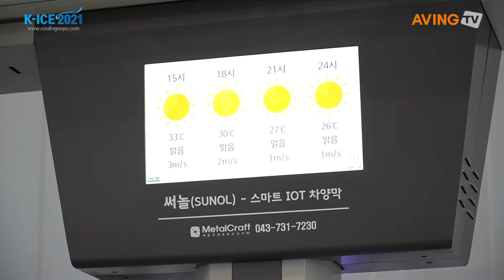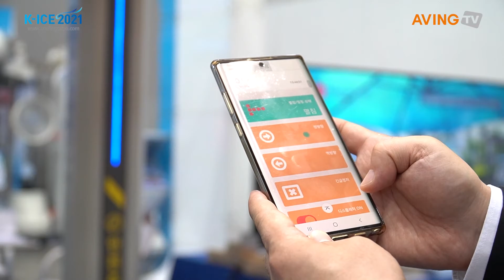메탈크래프트코리아㈜, '2021 대한민국 국제쿨산업전'서 날씨에 맞춰 스스로 작동하는 똑똑한 다기능 그늘막 '써놀 디지털' 선보여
메탈크래프트코리아㈜(대표 이종순)는 7월 21일(수)부터 23일(금)까지 3일간 대구 엑스코(EXCO)에서 열리는 '2021 대한민국 국제쿨산업전(Korea International Cooling Industry Expo 2021)'에 참가해 '다기능 그늘막 써놀(Sunol) 시리즈'를 선보였다.

대형파라솔을 전문으로 제조하는 메탈크래프트코리아㈜는 지난 20여 년간 안전하고 튼튼하며 아름다운 대형파라솔을 만들기 위한 연구 개발 및 생산에 주력해왔다. 특히 산, 학, 연, 관 등 다양한 고객들과 수많은 거래를 통한 신뢰를 바탕으로 책임 있는 설치, 시공 및 사후처리를 진행하고 있다.

이번 전시회에서는 써놀 시리즈 중 디지털 2종, 라이트 2종을 선보인다.

이경수 메탈크래프트코리아㈜ 마케팅본부장은 "자사는 지난 11월 과학기술정보통신부-조달청과 함께 추진한 2020년 ICT 융합 디바이스 개발 사업에 선정되어 총사업비 3억 1,000만 원을 확보하며 그 기술력을 입증했다."고 말했다.

써놀 디지털 제품은 약 1,200만 원대의 높은 가격이지만, 온습도, 흔들림, 조도, 미세먼지, 근접, PIR, 릴레이 등 다목적으로 활용이 가능하다. 또, LTE 모듈을 장착, 위치에 상관없이 전 기능을 모두 조작할 수 있어 유지 관리비를 최소화할 수 있다. 특히 천장에 태양광 모듈을 장착해 하절기 사용 시 별도의 전원 없이도 작동이 가능하다.

또한 21.5인치 LCD를 통해 청각 장애인을 위한 수어는 물론, 자막, TTS 음성, 경보음, 온도 습도 안내, 기상청 최근 날씨, 초미세먼지, 센싱 종합 안내 등을 실시간으로 제공한다.

이 본부장은 "써놀 디지털 제품의 핵심은 차양막을 접었을 때 지붕 안으로 100% 밀착된다는 것이다. 단순해 보이지만, 구조상 매우 어려운 일이다. 자사는 오랜 기간 관련 기술을 연구해왔기 때문에 가능한 일"이라며 강한 자부심을 나타냈다. 이어 "밀착으로 인해 바람의 영향을 최소화 할 수 있으며 우천 시 비를 맞는 부위를 최소화해 강한 내구성을 갖출 수 있다."고 설명했다.

이번 '2021 대한민국 국제쿨산업전' 현장에서 메탈크래프트코리아㈜ 마케팅본부장을 만나 직접 이야기를 들어봤다.

Q1. 회사 소개

A. 이경수 마케팅 본부장 : 메탈크래프트코리아㈜는 대형파라솔을 제조하는 전문 업체로 지난 20여 년간 안전하고 튼튼하며 아름다운 대형파라솔을 만들기 위한 연구 개발 및 생산에 주력해왔다.

Q2. 이번 전시회에서 선보인 주력 제품은?

A. 이경수 마케팅 본부장 : 이번 전시회에서는 IoT 기능이 결합한 다기능 그늘막 '써놀 디지털'을 선보였다. 해당 제품은 아날로그 시대에서 디지털 시대로 변화를 준 모델이라고 보면 될 것 같다. 특히 스마트폰과 PC에서 모든 기능을 제어할 수 있으며 날씨나 외부 환경에 따라 자동으로 그늘막이 펼쳐지고 접히는 똑똑한 기능을 갖추고 있다.

Q3. 대표적인 시공 사례가 있다면?

A. 이경수 마케팅 본부장 : 다기능 그늘막 '써놀 디지털'은 현재 놀이 파크, 관청 및 어린이집에 공급하고 있다. 이중 관공서에 가장 많은 납품을 진행했다.

대표적인 시공 장소로는 홍천에 있는 비발디파크를 들 수 있다. 매표소 입구에 그늘막을 설치, 고객들이 편안하게 그늘에서 대기할 수 있다. 또, 진천고등학교에서는 학부모들이 자녀를 기다리는 동안 잠시라도 폭염을 피할 수 있어 좋은 반응을 얻고 있다.

Q4. 제품 특성상 공공기관 공급이 많을 것 같다. 현재 몇 개의 관공서에 제품을 공급하고 있는지?

A. 이경수 마케팅 본부장 : 현재 약 10여 개 지자체에 납품하고 있다. 특히 이번 2021 대한민국 국제쿨산업전 전시회를 통해 여러 지자체와 계약 상담을 진행하고 있어 공급 지자체는 더 증가할 것으로 내다보고 있다.

Q5. 해외 진출 계획은?

A. 이경수 마케팅 본부장 : 아직 해외 진출 사례는 없지만, 다각도로 모색을 하고 있다. 폭염을 대비한 제품인 만큼 중동 시장에서 좋은 반응을 얻을 것으로 기대하고 있다. 또, 호주, 일본, 미국에 수출을 진행할 수 있도록 계획 중이다.

Q6. 메탈크래프트코리아㈜ 향후 계획은?

A. 이경수 마케팅 본부장 : 폭염 및 코로나19 4차 대유행으로 인해 모두가 힘든 지금 자사 제품으로 조금이나마 쉴 수 있는 공간을 제공하고자 한다.

또, 해외 시장 진출을 통해 폭염에 대비할 수 있는 제품 하면 메탈크래프트코리아가 떠오를 수 있도록 지속적인 연구·개발에 힘쓰고자 한다.

한편, 행정안전부가 후원하고 대구광역시, 경상북도가 주최하는 '2021 대한민국 국제쿨산업전'에서는 공공재, 산업재, 소비재 등과 관련한 제품들이 다양하게 전시될 예정이며 공공내수 구매상담회를 비롯해 코트라 바이어 유치 지원사업과 연계한 온텍트(On-tact) 상담회 등도 운영된다.